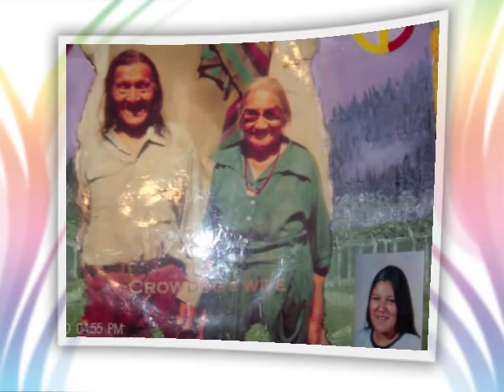Robert CrowDog singing Peyote.wmv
Beautiful ,Healing music of the Peyote ways songs sung by Chief  Robert Pedro CrowDog